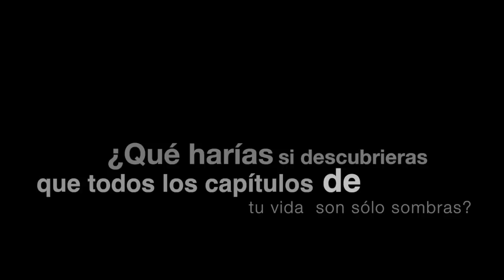Trailer SOMBRAS En corto 2014 "UCI"